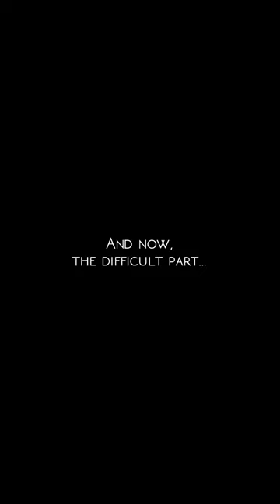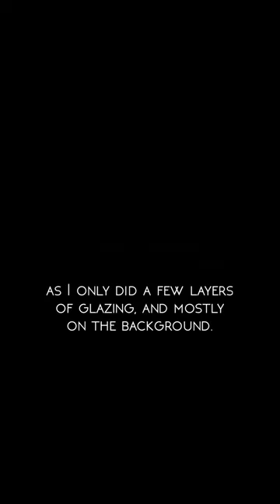Painting Jimin from BTS - my ode to "House Of Cards" (full timelapse)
Today I am finally premiering a video that was a year in the making! My very first Jimin painting that I love and am so very proud of...

The BTS song this painting was based on is "House Of Cards" and you can hear it here:

My tools:
🎨 Winsor and Newton Artisan Watermixable oil paint
🎨 The cheapest brushes I could find on Amazon! Would love to give you the link, but unfortunately they are no longer available, I just use and abuse the ones I got a while back 😥
🎨 Winsor and Newton Liquin Original - my BFF!!!
🎨 Gamblin's Gamvar Glossy Varnish
🎨 Wooden Panel from bellearti.it, an art supply store in Rome
🎨 Liquitex Gesso, white

I hope you enjoy this video and if you are a fellow timelapse/process video enthusiast, please like, share and subscribe to my channel to always stay updated on the latest happenings from my atelier!